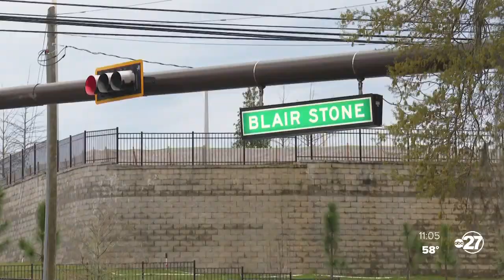City Commissions approve rezoning of parcel near Blair Stone and Miccosukee Roads in 3-2 vote